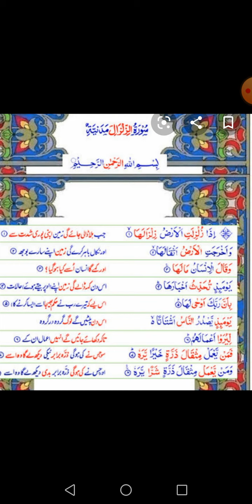6th islamiat# sura zilzal